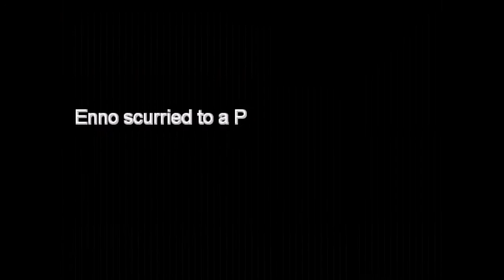Pokémon Godra #05 [Deutsch/HD] - Anstrengendes Training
Wir spielen ein tolle Fanmade-Pokémon-Edition. Wir stürzen uns in ein Abenteuer in der Region Godra, ungewiss, was für Abenteuer wir erleben werden.

Aufnahmeprogramm: Bandicam
Mikrophon: NT1-A